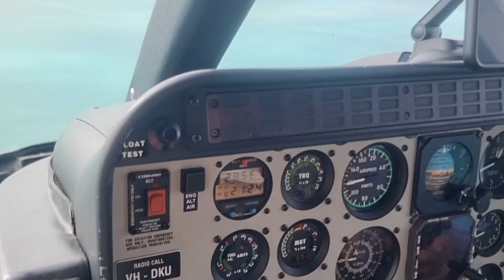Mabuiag Island (Besi)